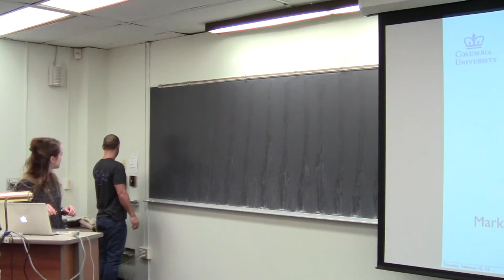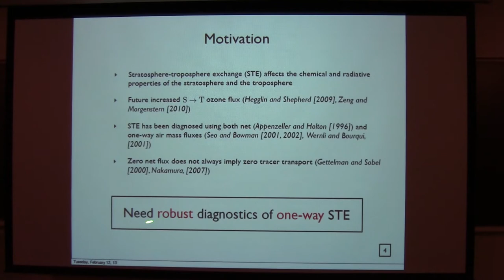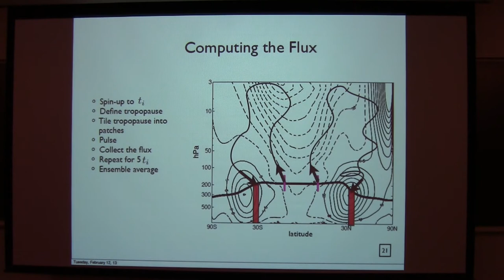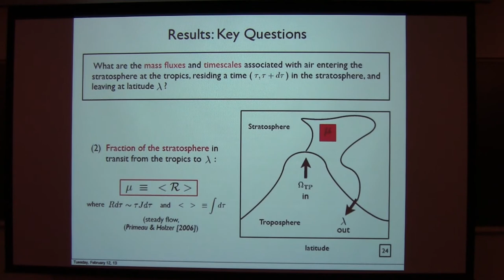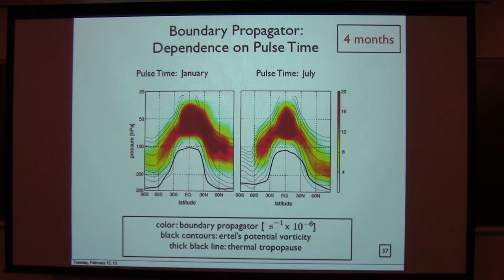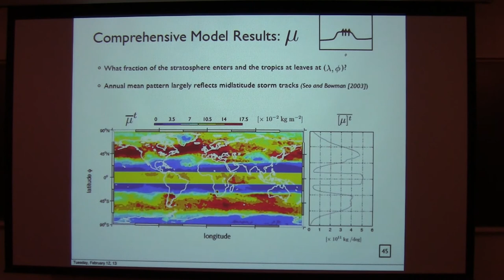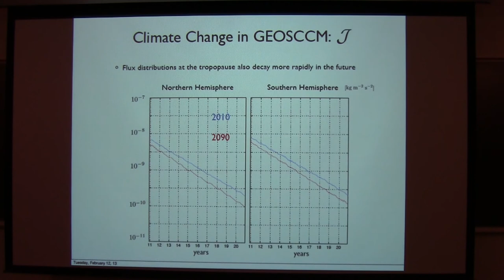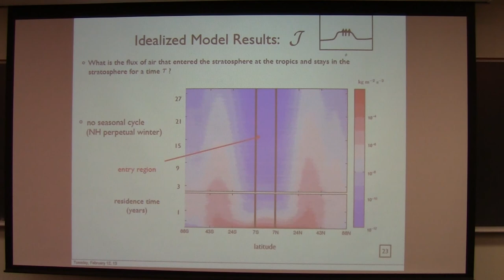SoMAS / ITPA - Robust Diagnostics of Stratosphere-Troposphere-Exchange in GEOSCCM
Clara Orbe from the Applied Physics and Applied Mathematics Department at Columbia University speaks at SoMAS on Wednesday, February 13, 2013.

"Robust Diagnostics of Stratosphere-Troposphere-Exchange in GEOSCCM"